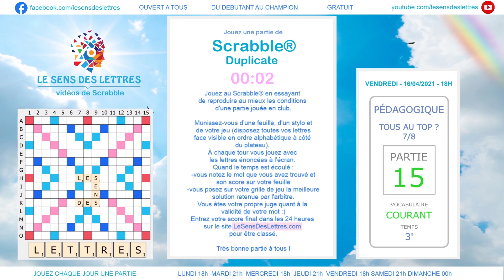💥 Partie 15 - 7/8 TOPE-LA ! - 16/04/2021 - Scrabble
Intro : 00:02:40
Début : 04:30
Décodage : 1:18:23

Crédits :

Eliot : formidable programme open source développé par Antoine Fraboulet et Olivier Teulière

Jouez au Scrabble® en essayant de reproduire au mieux les conditions d'une partie jouée en club.

Munissez-vous d'une feuille, d'un stylo et de votre jeu
(disposez toutes vos lettres face visible en ordre alphabétique à côté du plateau).

A chaque tour vous jouez avec les lettres énoncées à l'écran.
Quand le temps est écoulé :
✅vous notez le mot que vous avez trouvé
et son score sur votre feuille
✅vous posez sur votre grille de jeu la meilleure solution retenue et annoncée par l'animateur

Vous êtes votre propre juge quant à la validité de votre mot :)

Si vous souhaitez figurer dans le classement publié sur le site LeSensDesLettres.com, entrez votre score final dans les 24 heures suivant la fin de la partie via le formulaire.

Très bonne partie à tous !
🚀 Aidez la plateforme « Le Sens Des Lettres » à poursuivre son développement